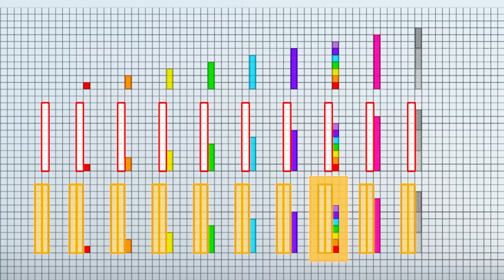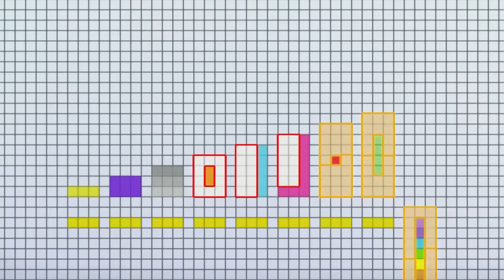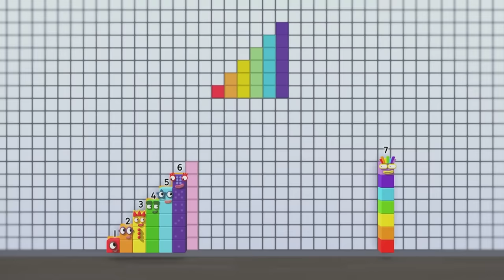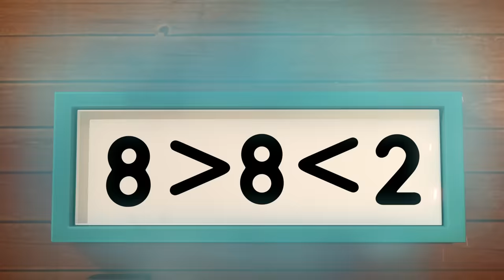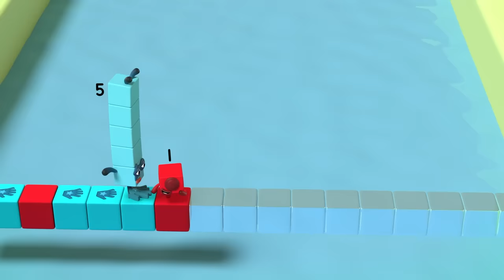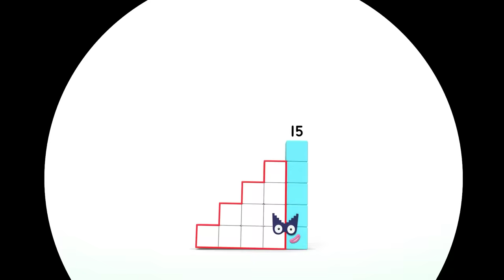Arty Math! | Learn Colours and to Count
Let's get Arty! Join the Numberblocks and Colourblocks as they embark on an arty math journey!